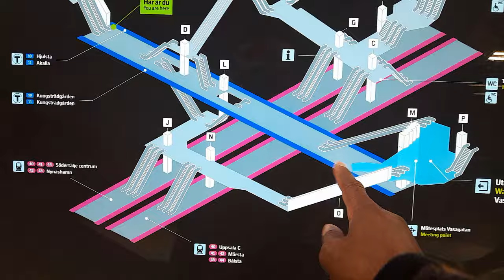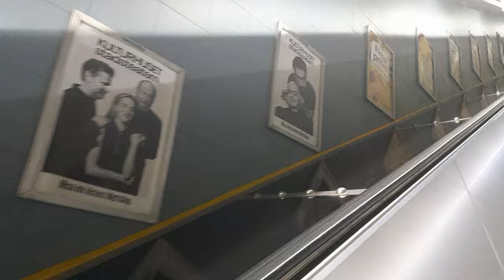I VISITED VERY EXPENSIVE MALL IN STOCKHOLM